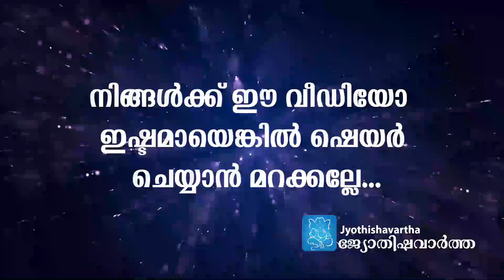Narayaniyam | പ്രപഞ്ചം മുഴുവനും ഭഗവാനില്‍ ലയിക്കുമ്പോള്‍ |ദശകം 5 | ശ്ലോകം-5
ജ്യോതിഷ ആധ്യാത്മിക അറി

ഈ_ചാനല്‍_സബ്‌സ്‌ക്രൈബ്_ചെയ്ത_ശേഷം_വീഡിയോ_ഷെയര്‍_ചെയ്യൂ